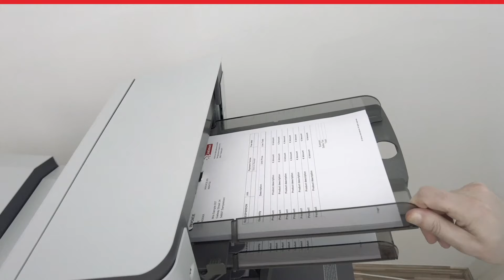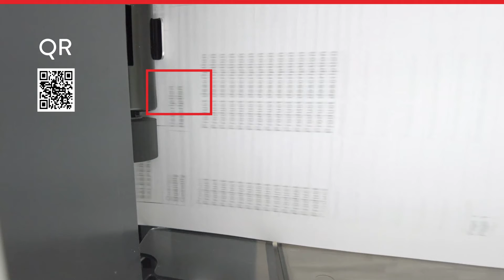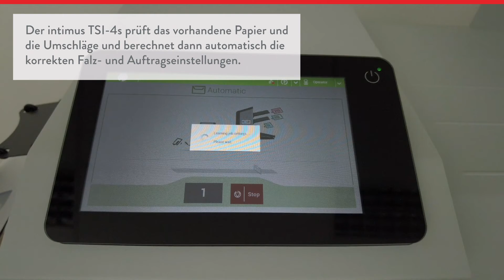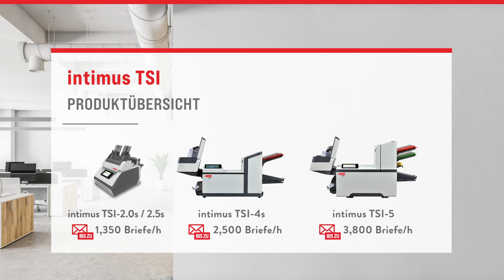intimus TSI 4s DE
Die intimus TSI-4s führt automatische Falz-, Kuvertier- und Verarbeitungstätigkeiten für Versandstücke bequem und sicher aus.
Die TSI-4s wurde auf der Grundlage einer bewährten Plattform entwickelt und ist zu 100 % zuverlässig. Sie können sicher sein, dass Ihre Post pünktlich bearbeitet wird – jedes Mal.